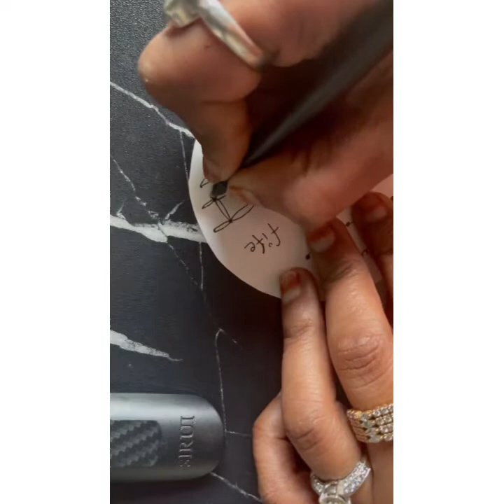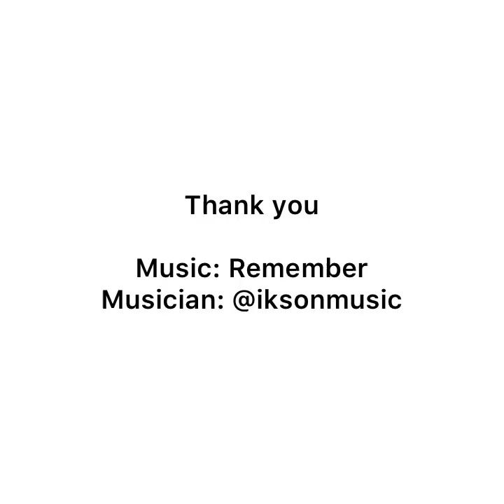21 Days of Fun Sized Zendalas Day 19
21 days of Zentangle Art FunSized Zendalas

By Neeti Tibrewala, Certified Zentangle Teacher, CZT

This is my second series on Zentangle art. Its combined with the concept of Mandalas. I have always loved to draw on a beautiful round tile. Due to time constraints my tiles are small in size and the videos are speeded in some parts. Please feel free to pause the wherever you need to draw at your natural pace.

The supplies can be bought by the online shop in Zentangle.com or you can also ask the CZTs in your local areas. They might also be selling the Zentangle products or at-least they can guide you.

Tangle Used: Fife, Beadline, Ravel
Art Supplies used: Pigma pen 05 Black of Sakura, pencil, blending stub, 1 white Zendala Tile of radius 4cm
Optional Supplies: Sakura Micron Pen 01, 08 Black
Tile size: 4 Cm round tiles, hand cut artist quality paper, white color

You can draw the Zendala tiles with me by,

If you like my videos then don’t forget to share them to your friends and family.